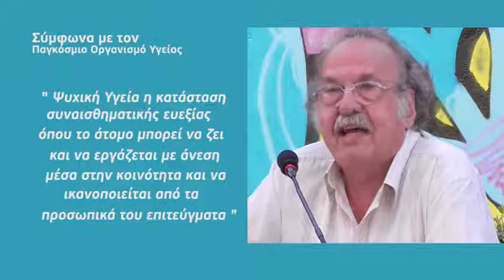Capitalism and mental health (PART 2-Theodoros Megaloikonomou, ENG SUBS)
The Self-help Promotion Program of Aristotle University of Thessaloniki (A.U.Th.) in the 10th Anti-racist Festival of Chania organized a panel discussion entitled "Capitalism and Mental Health". The first panelist was Phoebus Zafiridis, Psychiatrist, former professor in Addictions of A.U.Th. and the scientific supervisor of Self-help Promotion Program. The second panelist was Theodoros Megaloikonomou, Psychiatrist and former director of 9th ward of Psychiatric Hospital of Attica. The moderator was Sotiris Lainas, Psychologist and the Coordinator of Self-help Promotion Program.